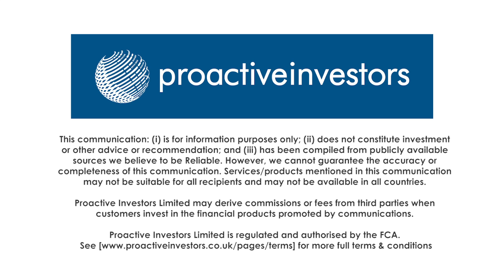Corero Network Security looks ahead to year of execution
Ashley Stephenson, chief executive of Corero Network Security PLC (LON:CNS), tells Proactive's Andrew Scott the year ahead is all about execution.

''We have the products, we have the market, we have the reputation .. so through these go-to-market partners we want to expand the number of new customers that we sign up in 2019 and that will give us the growth we need to accomplish''.

2018 saw the network security specialist substantially reduce its loss before tax to US$5.2mln from US$8.5mln in 2017 on revenue that rose to US$10.0mln from US$8.5mln.